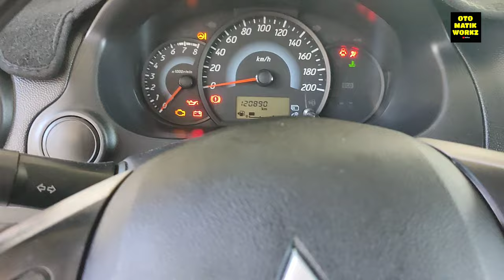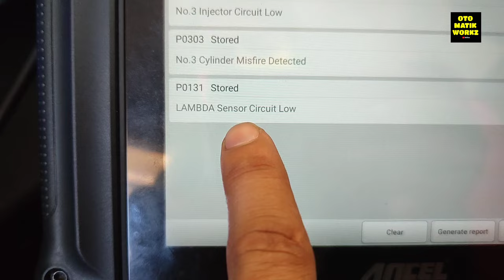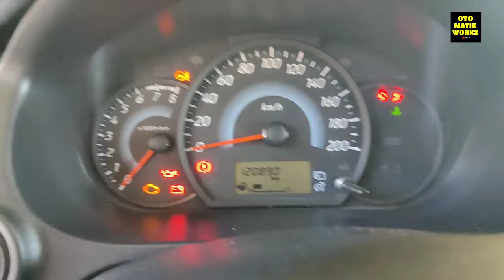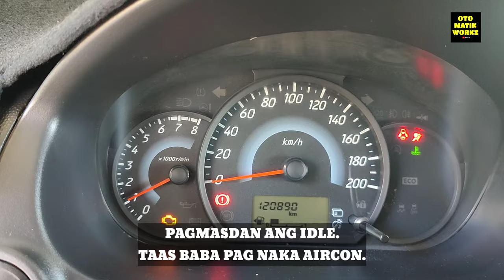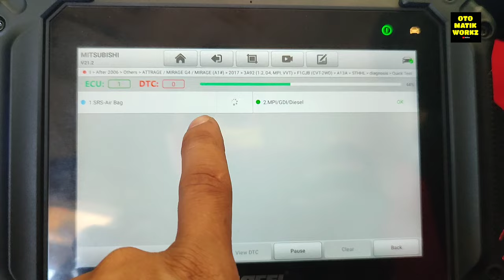MIRAGE G4 // INJECTOR 3 MISFIRE SOBRANG PALYADO.